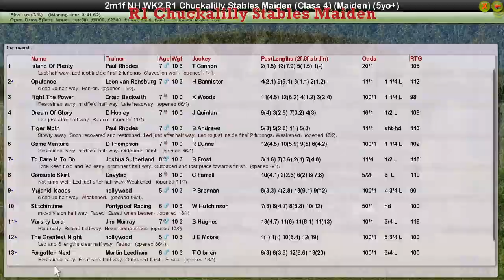NH WK2 R1 Chuckalilly Stables Maiden